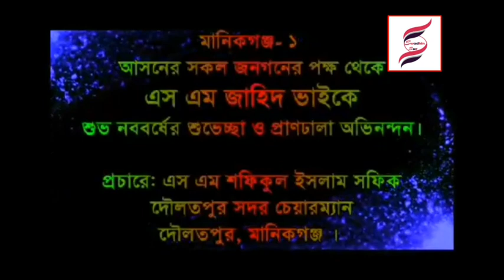S M Jahid Vai | Masum Reza | Official Music Video 2019 | Swadhin Sur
Song : S M Jahid Vai
Singer : Masum Reza
Lyric & Tune : Masum Reza
Label : Swadhin Sur